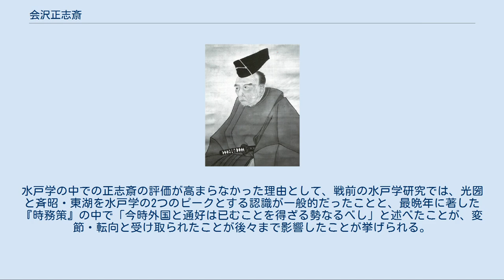会沢正志斎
会沢正志斎 会沢 正志斎（あいざわ せいしさい、天明2年5月25日（1782年7月5日） - 文久3年7月14日（1863年8月27日））は、江戸時代後期から末期（幕末）の水戸藩士、水戸学藤田派の学者・思想家。
名は安（やすし）。
字は伯民。
通称は恒蔵。
号は正志斎、欣賞斎、憩斎。
 天明2年（1782年）、水戸藩士・会沢恭敬の長男として、水戸城下の下谷で生まれる。
母は根本重政の娘。
幼名は市五郎、または安吉。
会沢家は代々久慈郡諸沢村（常陸大宮市諸沢）の農家で、初代藩主・徳川頼房のとき餌差（鷹匠の配下、鷹の餌である小鳥を捕まえる職）となり、祖父の代に郡方勤めとなり、父・恭敬の代に士分となった。
 寛政3年（1791年）、10歳にて藤田幽谷の私塾（のちの青藍舎）へ入門し、「沈深にして卓識あり」と評された。
師となった幽谷は正志斎の8歳年上でいまだ18歳ではあるが、すでにその突出した学識で士分に取り立てられて名声があり、観念的な学問より実社会に役立つ実学を奨励した。
後に正志斎は幽谷の教育内容を『及門遺範』にまとめている。
寛政11年（1799年）、『大日本史』の修史局の彰考館に入り、書写生となる。
また、ロシアのアダム・ラクスマンが根室に来航すると、幽谷はロシアの南下政策に関心を寄せ、正志斎もロシアの国情、国際関係を入手できる書物からまとめて、享和元年（1801年）に『千島異聞』を著す。
 享和3年（1803年）、格式留守列となり、江戸彰考館勤務となる。
文政4年（1821年）には藩主・徳川治紀の諸公子の侍読（教育係）を命じられ、その中に後の9代藩主・斉昭もいた。
文政6年（1823年）、進物番上座となる。
文政7年（1824年）、水戸藩領大津村に食料を求めて上陸したイギリスの捕鯨船員と会見した。
その会見の様子を記した『暗夷問答』を著し、翌年に対策についての考察、いわゆる尊王攘夷論について体系的にまとめた『新論』を著して藩主・徳川斉脩に上呈したが、内容が過激であるという理由で公には出版されなかった。
 文政9年（1826年）、幽谷の死去を受けて彰考館総裁代役に就任した。
文政12年（1829年）、藩主・斉脩の後継問題で敬三郎（斉昭）を擁立する運動に参加し、山野辺義観、藤田東湖らとともに江戸へ出て奔走した。
無断で江戸に出た罪で逼塞を命じられたが、30日ほどで許されて郡奉行となる。
翌年通事、調役となり、また彰考館総裁となった。
以後、斉昭から取り立てられ、藩政改革を補佐した。
天保3年（1832年）、禄高150石。
天保9年（1838年）、学校造営掛に任じられ、藩校の規模・教育内容を研究して『学制略説』などを著す。
天保11年（1840年）には小姓頭となり、藩校の弘道館の初代教授頭取に任じられた。
同時に役料200石が給され、計350石となる。
弘道館は翌年開校され、水戸学発展に貢献した。
 弘化2年（1845年）、斉昭は江戸幕府から藩政改革の問題点を指摘されて隠居・謹慎を命じられると、正志斎も蟄居を命じられた。
嘉永2年（1849年）に斉昭が復帰すると同時に赦免され、のちに弘道館教授に復帰した。
安政2年（1855年）、将軍・徳川家定に謁見する。
 安政5年（1858年）、幕府の日米修好通商条約締結に関して、朝廷から水戸藩に戊午の密勅が下ると、会沢は密勅を水戸藩から諸藩へ回送することに反対して、勅諚の朝廷への返納を主張し、藩内の尊王攘夷鎮派の領袖として尊皇攘夷激派と対立する。
斉昭が安政の大獄で永蟄居処分となると藩内はさらに混迷し、正志斎はその収拾に努めた。
文久2年（1862年）には一橋慶喜（徳川慶喜）に対して、開国論を説いた『時務策』を提出する。
このため、激派からは「老耄」と批判された。
同年、馬廻頭上座を務める。
 文久3年（1863年）、水戸の自邸にて死去。
82歳。
墓所は茨城県水戸市の本法寺。
 正志斎は『新論』において尊王攘夷論を唱えた人物として知られるが、同時代の多くの知識人は『新論』に含まれる神話的な国体論に関心を示さず、思想書というよりも海防論の書として評価した。
長州藩の吉田松陰も当初はその一人だったが、嘉永4年（1851年）の水戸来訪の際には正志斎に6度に渡り面会し、以後「日本」の自覚を主張するようになった。
 松陰の『東北遊日記』には、「会沢を訪ふこと数次、率ね酒を設く。…会々談論の聴くべきものあれば...